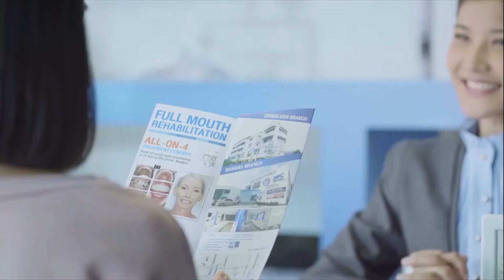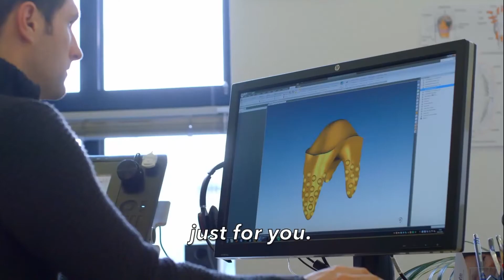Review of Patients EP1: REPLICATE, customized dental implant, for immediate implant placement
The newest technology for a customized implant design in the name of REPLICATE. It is a benefit of immediate implant placement case, which dentists can place REPLICATE Implant after tooth extraction immediately. In the case of apical bone lacking, REPLICATE with only use the previous tooth socket for primary stability with implant design.